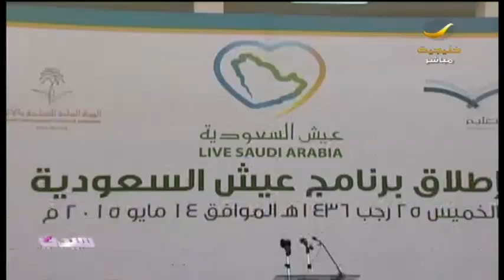لقاء برنامج_سيدتي مع مدير البرنامج برنامج_عيش_السعودية وحديث حول أهداف البرنامج